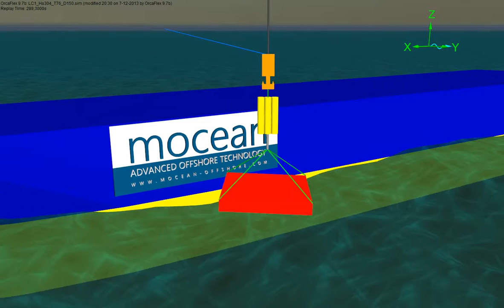CraneMaster WavePassing Anchor 01